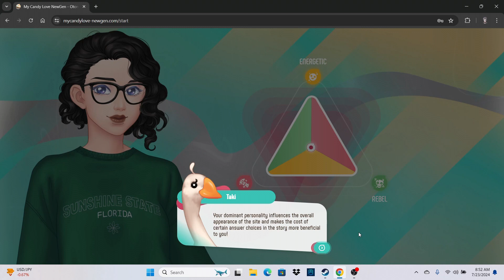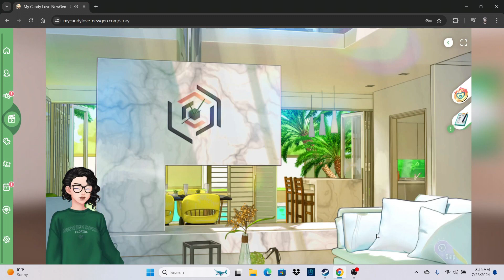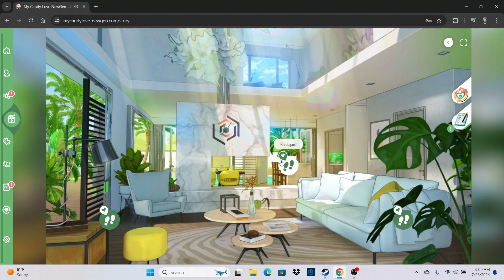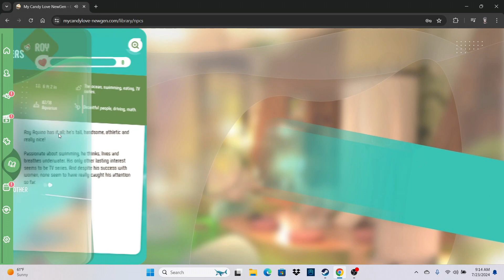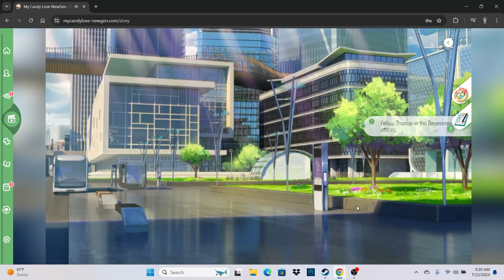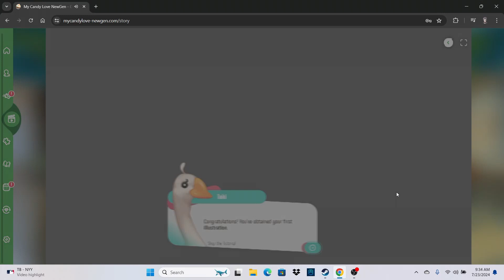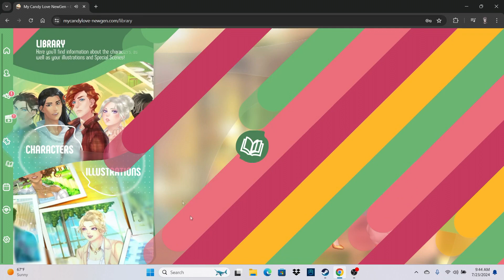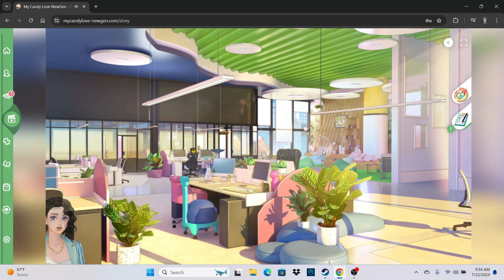My Candy Love NewGen Episode 1